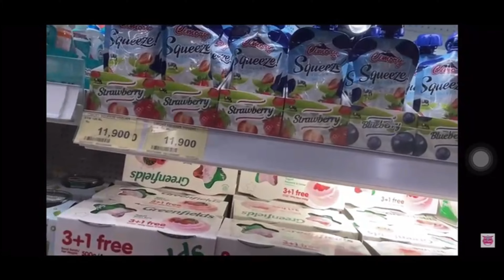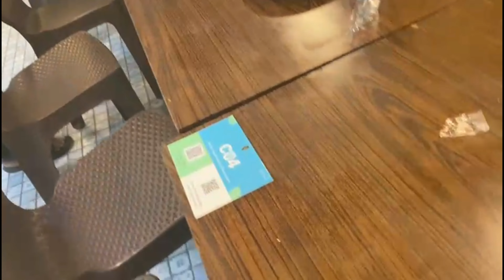[Vlog Bukber] BUKA PUASA BARENG SAHABAT KU || JADI ANAK GAUL JAKSEL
-=BYEBYE=-